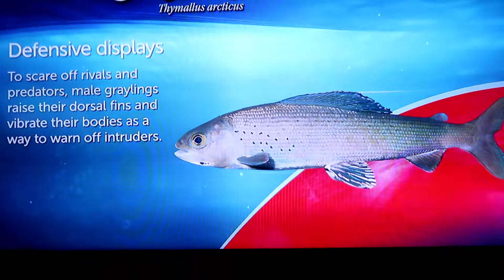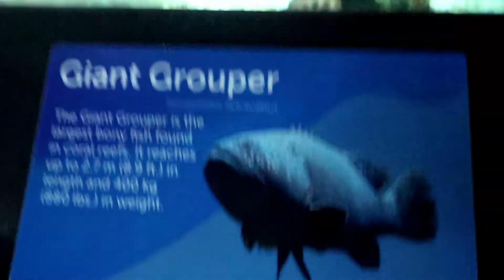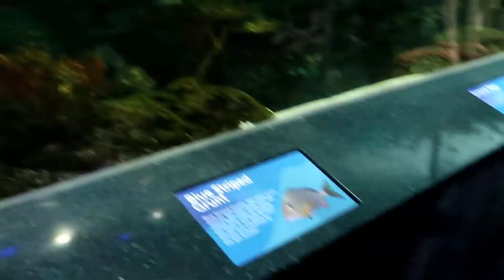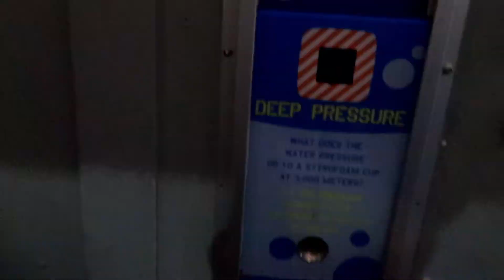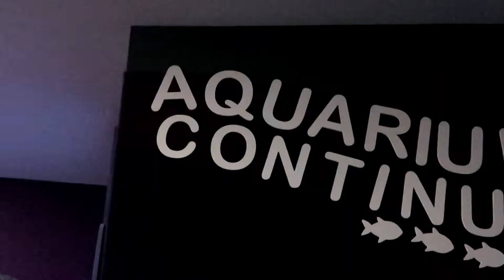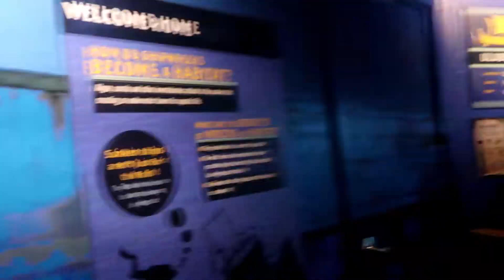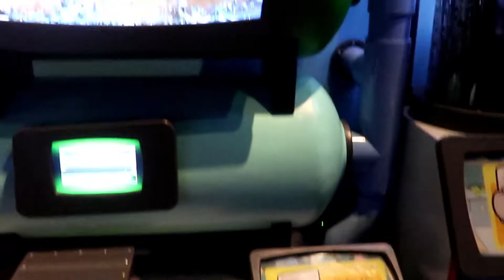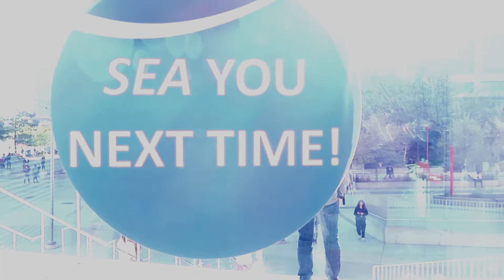Ripley's Aquarium of Toronto Canada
Gmail=
hope you guys have fun
       My Family